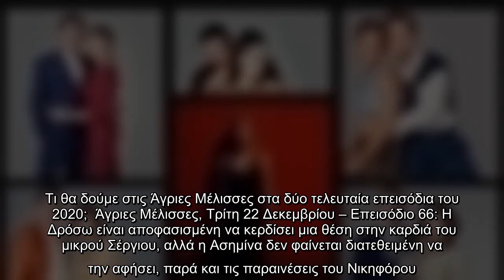Ανατροπή τελευταίας στιγμής με τις Άγριες Μέλισσες. Η δημοφιλής σειρά του ΑΝΤ1 που χτυπάει κόκκινο σ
Ανατροπή τελευταίας στιγμής με τις Άγριες Μέλισσες. Η δημοφιλής σειρά του ΑΝΤ1 που χτυπάει κόκκινο στην τηλεθέαση κάθε βράδυ...